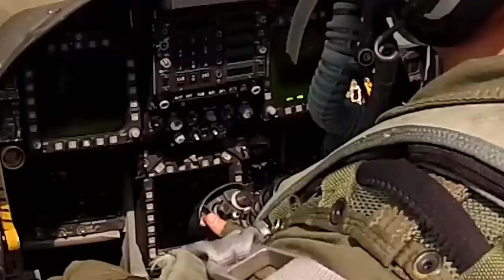10 อันดับเครื่องบินที่เร็วที่สุดในโลก 2021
Top 10 Fastest Fighter Jet 2021
จัดอันดับเครื่องรบ บินได้เร็วที่สุด2021